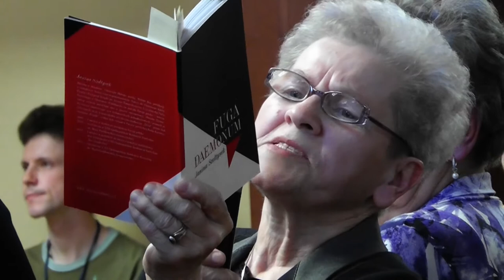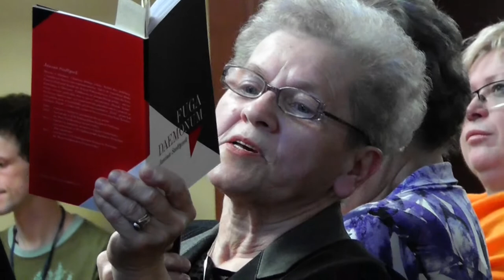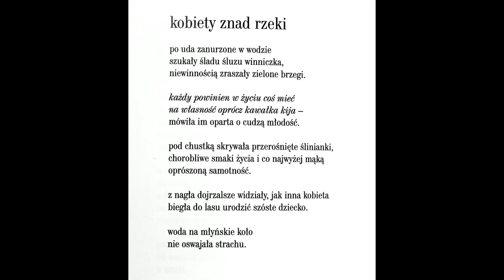"Fuga Daemonum" - Janina Szołtysek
Obszerny fragment z promocji tomiku poetyckiego "Fuga Daemonum" Janiny Szołtysek,
18 kwietnia w MBP w Mikołowie godz.18.00
ZDJĘCIA I OPRACOWANIE
Autor: Andrzej Fijałkowski 2015